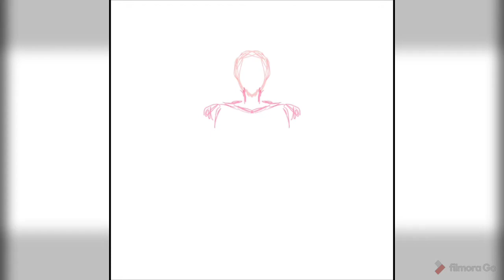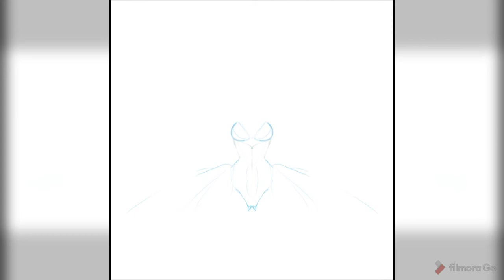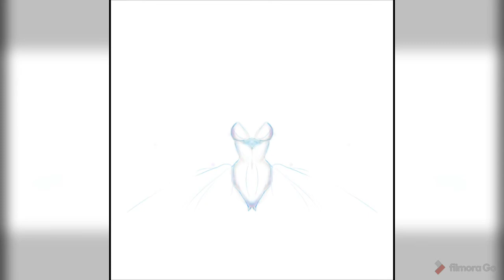Medusa's portrait [Ibis Paint x Picasso tablet]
I just bought a Picasso tablet 10 to draw and guys, it's amazing!
I'm not experienced to draw n in tablet at all, but this is so intuitive.

for more content such more drawing or doll related photos, please follow me also on instagram here: